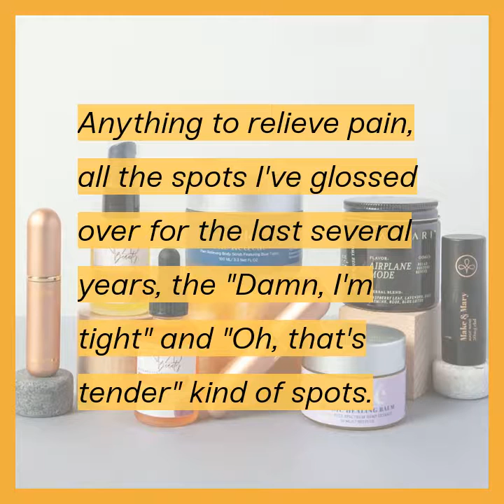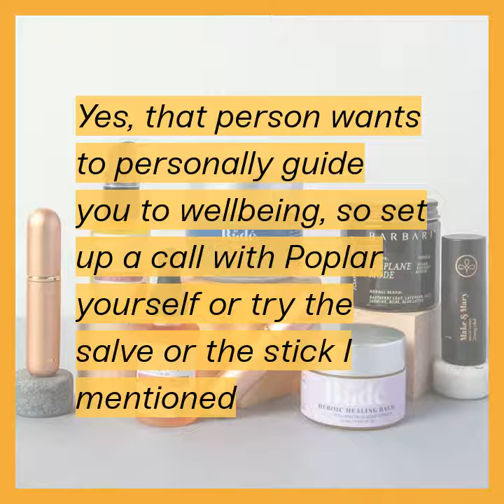Poplar and How to Do the Pot Podcast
Poplar, an online ecosystem stocked with clean, all natural products for our wellbeing. Think Drugstore.com, but with products and pictures more representative of our modern standards related to our own health and the businesses we choose to support. Poplar is founded by two women who built the brand on the Poplar promise: a commitment to clean, ethical, sustainable offerings.

What's in my drawer from Poplar? Anything to relieve pain, all the spots I've glossed over for the last several years, the "Damn, I'm tight" and "Oh, that's tender" kind of spots. With lots of time without distraction, I can't ignore how I feel. So thanks be to Poplar and two of my for real favorite pain products, Chronic Tonic targeted pain relief stick and Vérité Poreless Sport Salve, which doubles as an eczema soother thanks to CBD's anti-inflammatory properties, well covered in this episode. Poplar products are only second to their customer service. You can actually call them. Visit their website to set up a free 15-minute consultation with Poplar's co-founder, Blair, whose self-care products formulated with CBD have a cult-like following. Yes, that person wants to personally guide you to wellbeing, so set up a call with Poplar yourself or try the salve or the stick I mentioned, and for 15% off of those products and the entire online ecosystem, use promo code DOTHEPOT when you visit shop-poplar.com. That's S-H-O-P, hyphen, P-O-P-L-A-R.com.